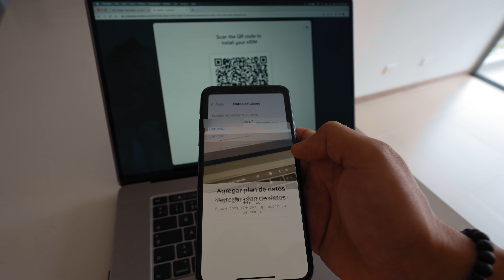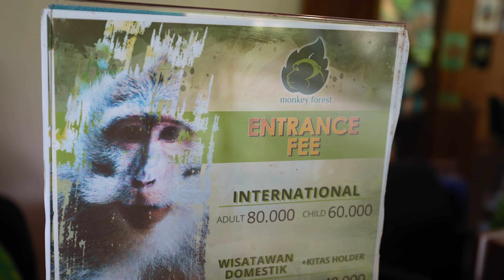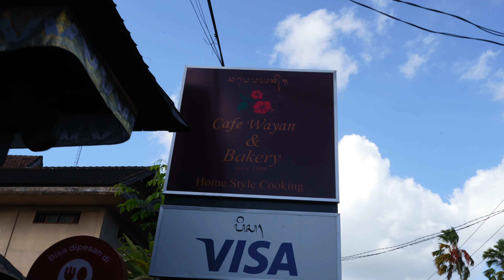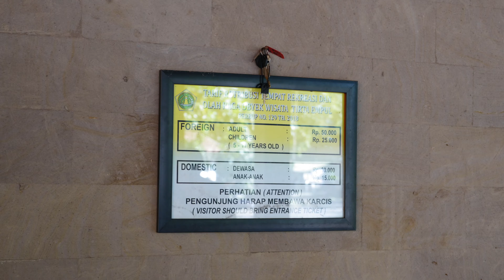11 cosas imperdibles QUE HACER en UBUD Bali 🇮🇩 2024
Descubre en este video que hacer en Ubud Bali, uno de los centros culturales y artísticos de la isla y además, de los lugares más centrales para hospedarse. Acompáñanos a descubrir cuáles son esos sitios imperdibles.

¿YA TIENES SEGURO DE VIAJE PARA VISITAR BALI Y EL SUDESTE ASIÁTICO?

¡SÍGUENOS!

Te agradecemos por ver nuestros videos,

0:00 INTRO
2:55 11. kejeng Rice Fields
4:10 10. Ubud Market y Calle Artesanias
5:12 9. Palacio Real De Ubud
5:56 8. Saraswati Temple Ubud
6:37 7. Ubud Monkey Forest
9:37 Cafe Wayang & Bakery
10:58 6. Show de danza Balinesa
13:13 5. Terrazas de arroz de Tegallalang
16:55 4. Probar el Café Luwak
17:30 3. Campuhan Ridge Walk
19:10 2. Pura Tirta Empul
25:08 1. Cascadas en Ubud
25:33 OUTRO